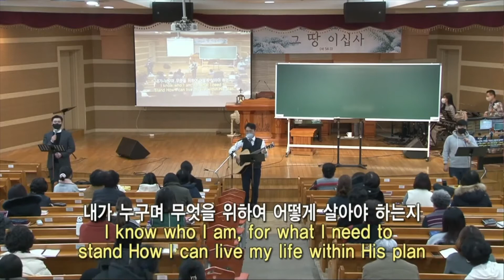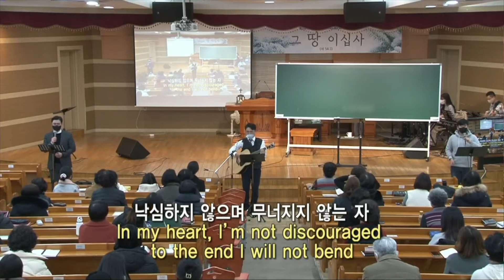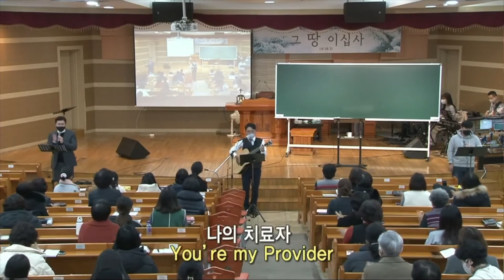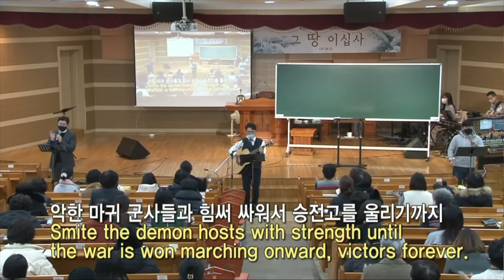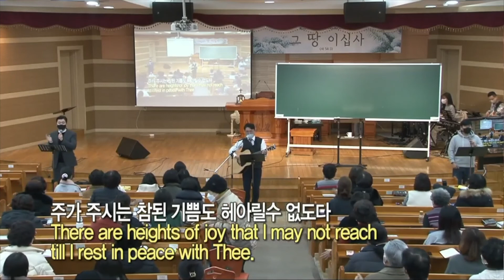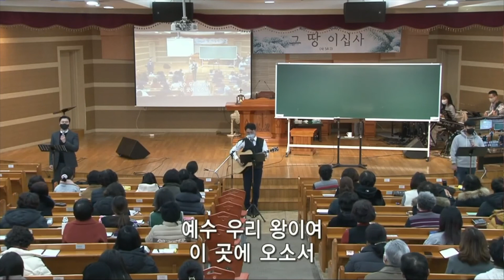20220204 금요전도학교 " 찬양 "